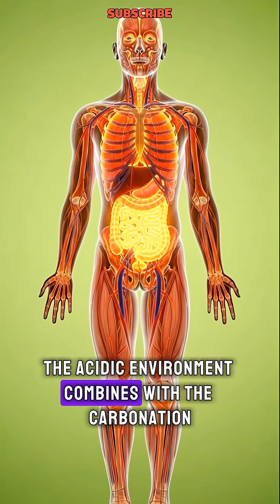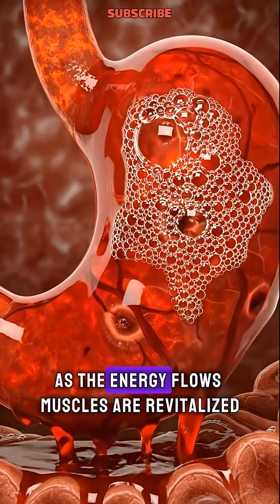How Cola Affects Your Body in 60 Seconds!